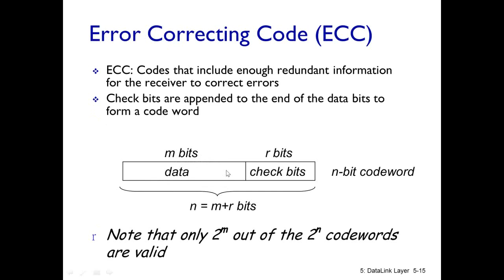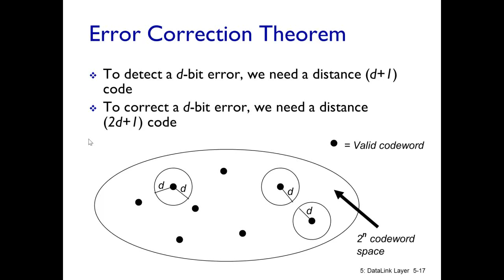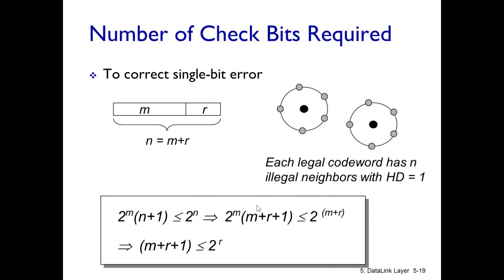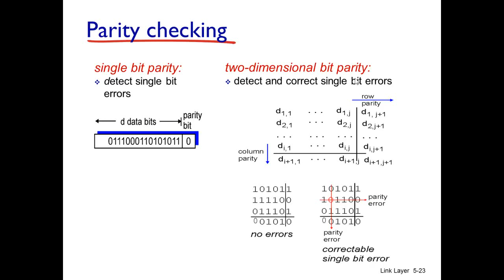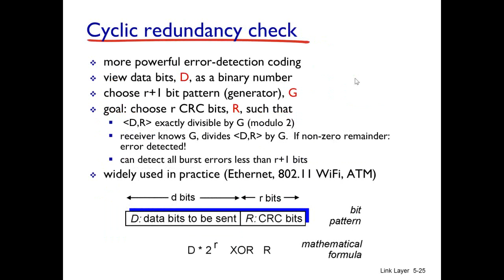2012.11.23 network @ FJU CSIE - 04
上課內容： 網路概論 Link Layer, Error detection/correction, MAC, ARP(Wireshark)
Medium Access Control(Wireshark), CSMA/CD, Hub/Switch